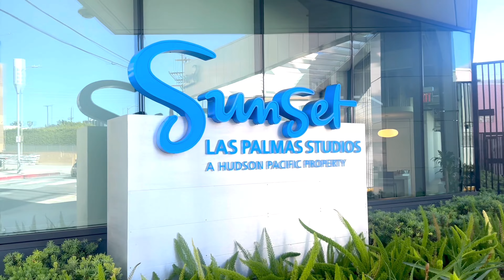I Visited the "I Love Lucy" Filming Studio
Visiting "I Love Lucy" Filming Studio-Hollywood Center Studios (Hollywood, California

Experience the iconic I Love Lucy Studio in Hollywood California! Come with me as we tour the studio location and area of Hollywood Center Studios, renamed Sunset Las Palmas. Let's go behind the scenes of TV's most beloved sitcoms!